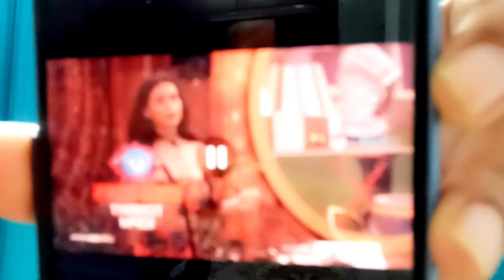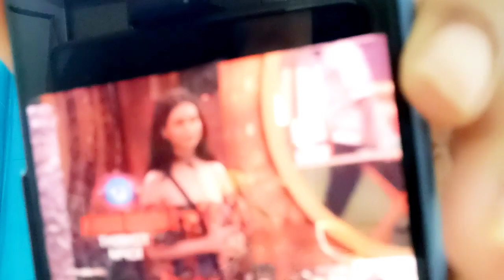Shocking! Set se ayi badi khabar, 3 contestants ko padi Bigg Boss ki dant, mili saza!